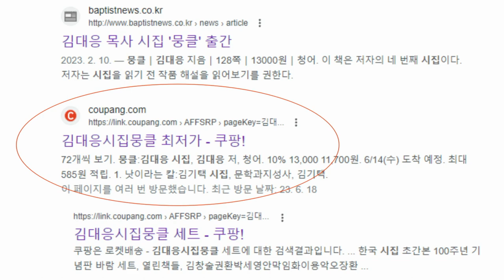뭉클:김대응시집 뭉클 | 쿠팡랭킹순1위를 쿠팡에서 만나십시오!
|뭉클:김대응 시집 뭉클 | 쿠팡랭킹순 1위를 쿠팡에서 만나십시오!